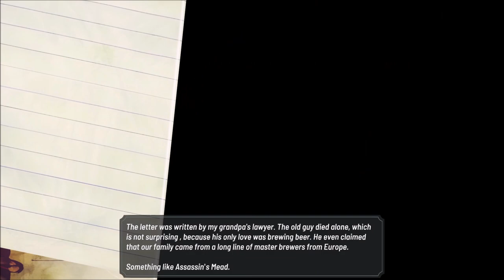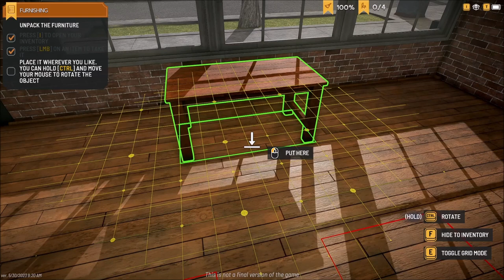Brew Pub Simulator Demo - New Update!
Quit your day job, open a bar! Brew lagers, stouts and IPAs, and serve patrons at your own brewpub. Decorate the place, create your own brands of beer, and expand into the best joint in town. All of this in a relaxing simulator that values creativity and passion for crafting.

Due to be released in 2023, this Simulator Game is sure to satisfy that craving you may have to craft and sell your own brand of beer.

My Home Rig...

Windows 10
Intel® Core™ i7-7700HQ CPU @ 2.80GHz
32 GB RAM

Elgato Wave DX Microphone w/ Wave DXL